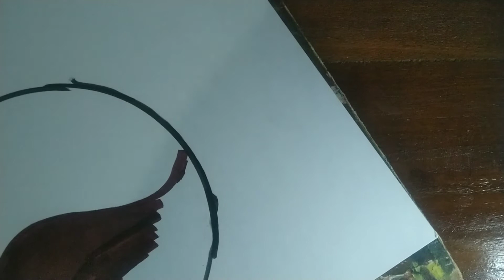easy and simple brush pen drawing in ivory sheet | Phalgun bhat ARTS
brushpen ivorysheet in this video you can see about easy and simple brush pen drawing using using ivory sheets this is the link of ivory sheet review video | this link of brush pen review video | this is the link of my first brush pen video | please subscribe to this after subscribing to this hit bell icon to get all notification about my channel please share this video to all